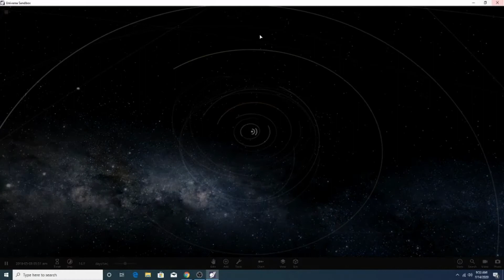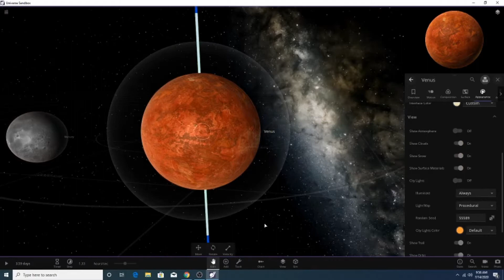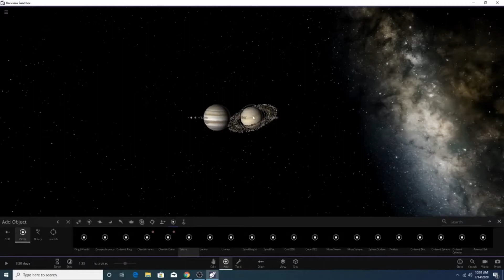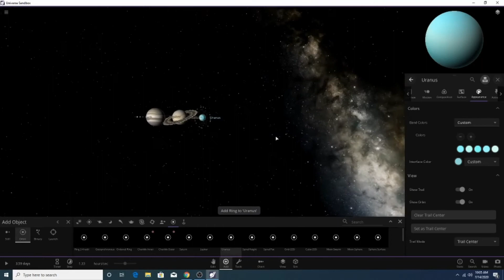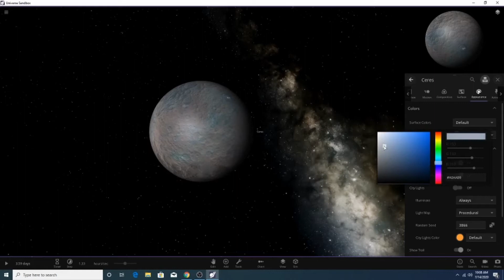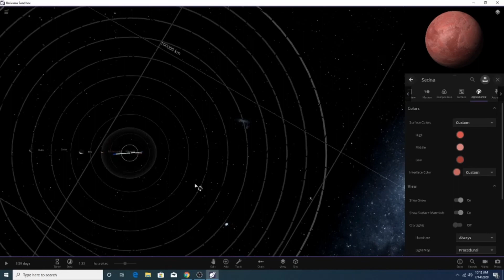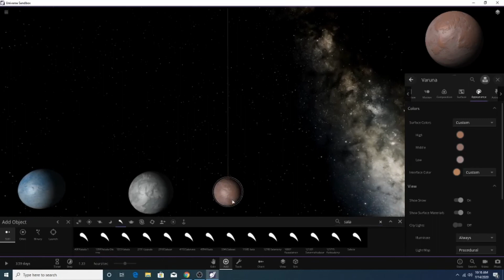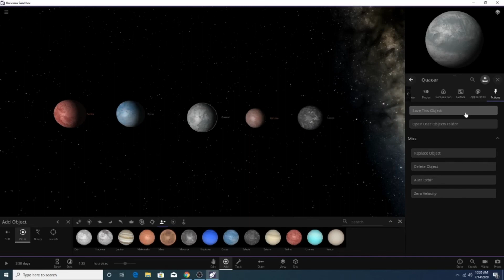Improving the Universe Sandbox Solar System by: "Niko"